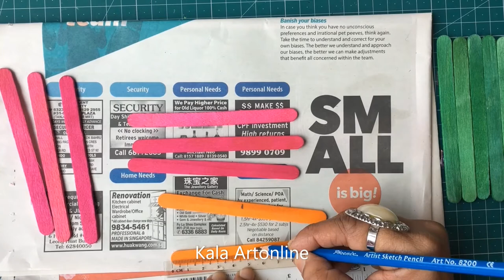How to Make a Bullock Cart | Ice-cream Stick Easy Craft Idea | Dussehra crafts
Get ready for a wondrous journey into the world of craft every tuesday. Today we make a simple bullock cart.

Materials required:
Popsicle sticks
Glue
cardboard
coloured paper

Do watch the complete lesson and write in your comments. The lesson has been explained, as always, in simple steps.

My aim is to reach out to people who are genuinely interested in art and craft. I also want to reach a 1 K subscribers , so do support me.